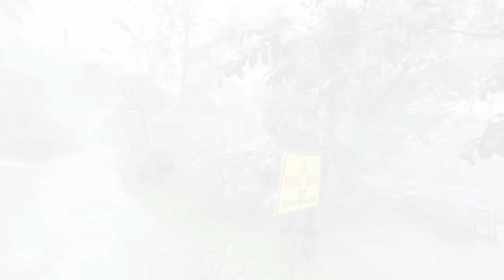Heavy rainfall in Indonesian beautiful village||very heavy and cool||Sonje Village